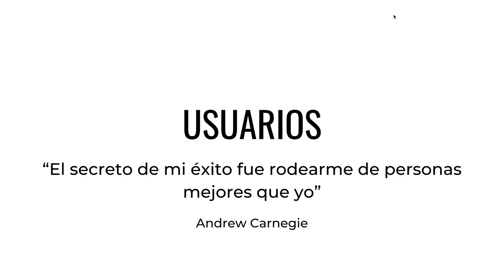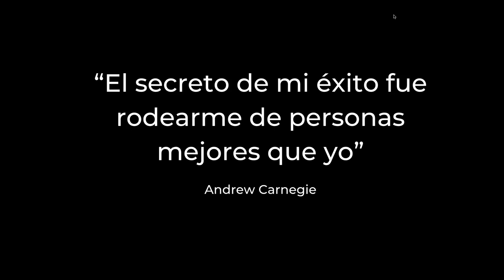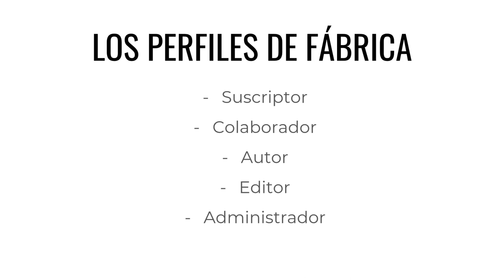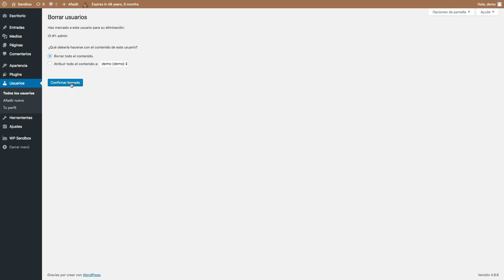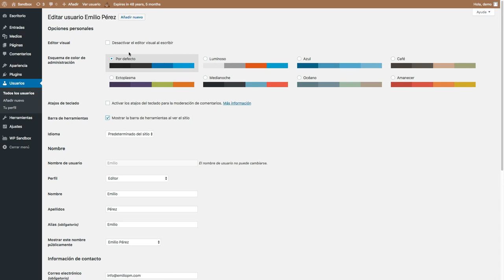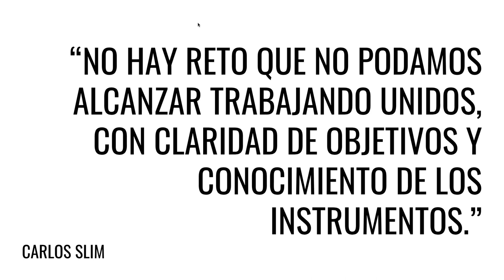CURSO de WORDPRESS Clase 07: USUARIOS - created by ABATIC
El tiempo pasa volando, y aunque parezca mentira ya estamos llegando al final de nuestro primer curso de WordPress. En el capítulo de hoy estaremos hablando de la importancia de los usuarios en WordPress. No estaremos hablando de los usuarios únicamente desde el punto de vista del lector, sino también desde el punto de vista de la creación de contenido.

En este capítulo conoceremos los diferentes usuarios que podemos tener en nuestro sitio, los mencionaremos en jerarquía, desde aquellos con menos permisos, hasta aquellos que tienen máximo control sobre nuestro sitio web. En una web en la que estamos trabajando con diferentes colaboradores, este tema es muy importante, puesto que el nivel de usuario de cada colaborador determinará cómo puede modificar o no nuestro sitio web.